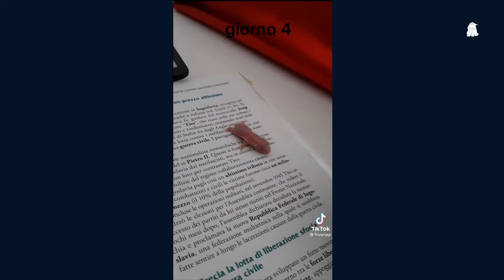Baby Cats Funny Moments Part 72